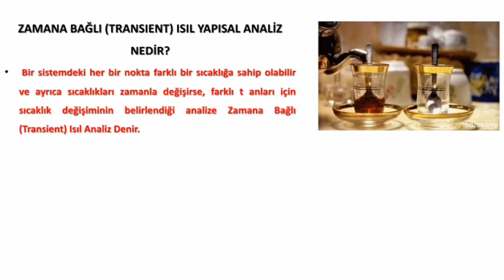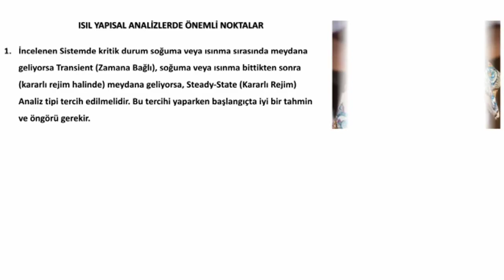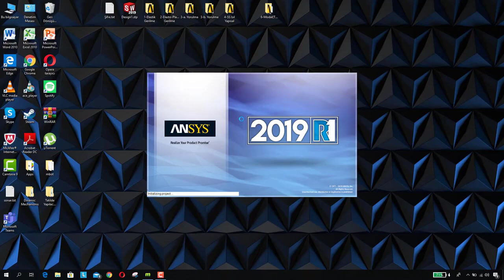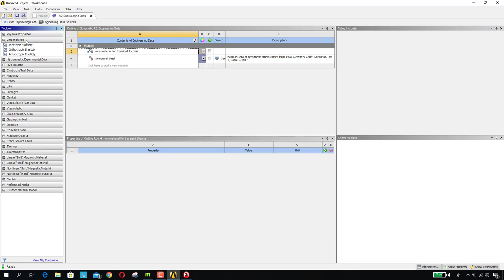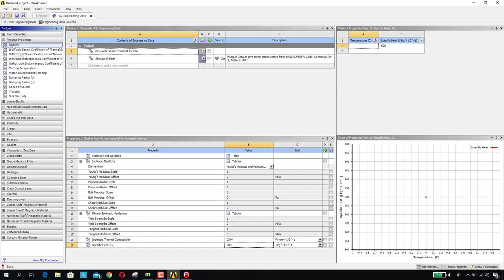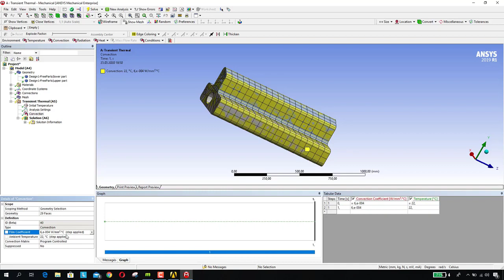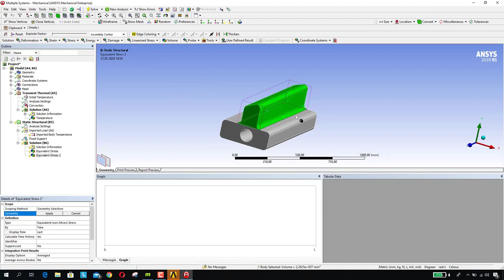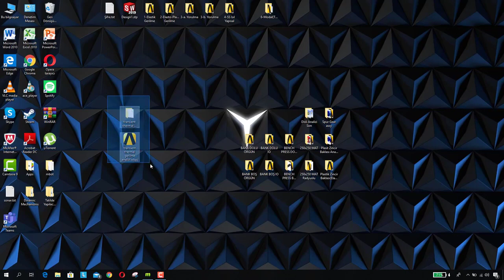Zamana Bağlı Isıl Yapısal Analiz Transient Thermal Structrual Analysis